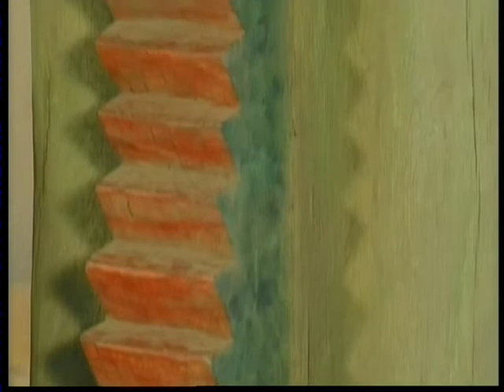TEODOR BUZU promovat de TVR ART,asociatie non profit videofilm,foto,impresariat artistic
Cultura,educatie,pictura, acuarela, dragoste, patriotism, divertisment,arte si artisti romani,umor si comedie